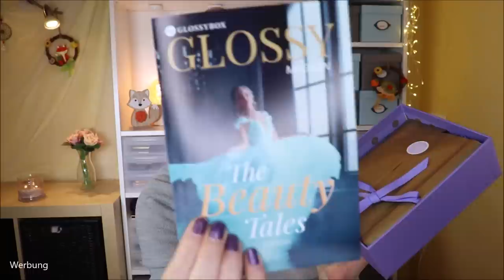Das ist die BESTE GLOSSYBOX , die ich je hatte!!! The Beauty Tales im Oktober 2020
Was soll ich noch sagen?
DESWEGEN habe ich die Glossybox seit über 2 Jahren im Abo!
Die EnchantedSpirit Version ist gefüllt mit Produkten, die ich liebe.
Auch, wenn der Adventskalender immer noch auf sich warten lässt, bin ich gerade sehr glücklich :)

Liebe Grüße
Claudi